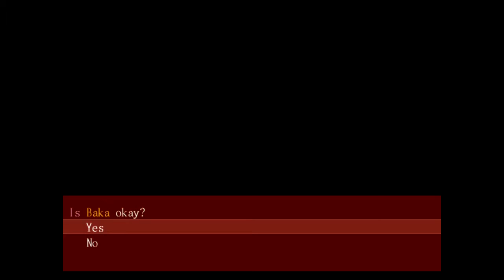My head's just in a toilet!~Misao: Definitive Edition #1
Hey guys! Welcome to Misao: Definitive Edition! In this episode, we begin Misao's Curse, as we try not to die from my stupidity.